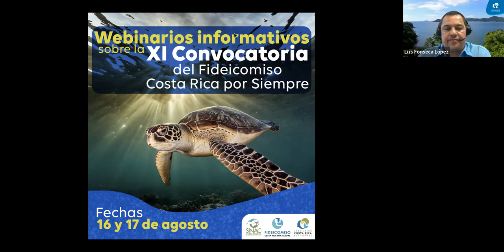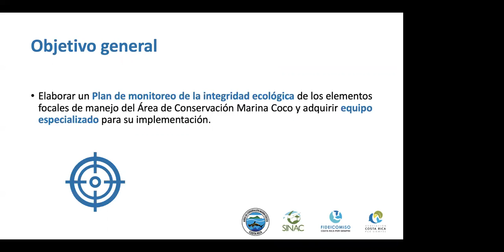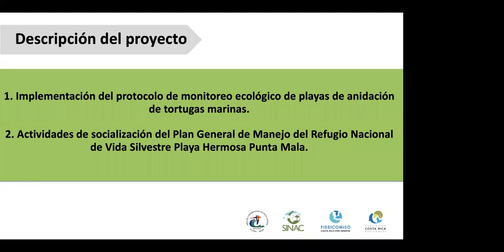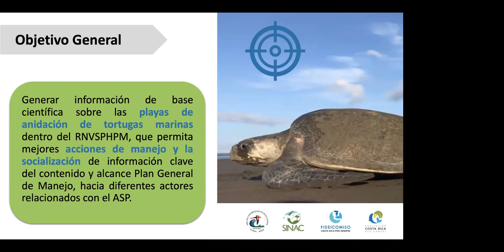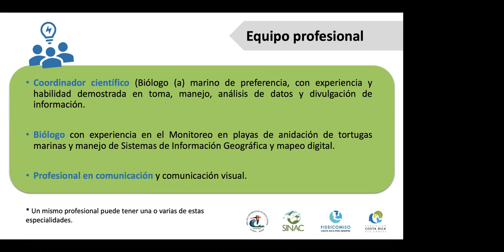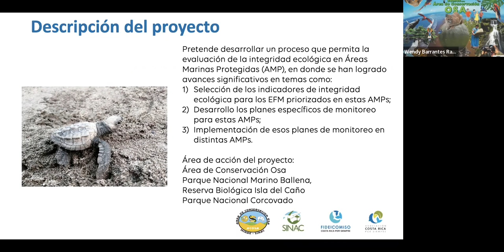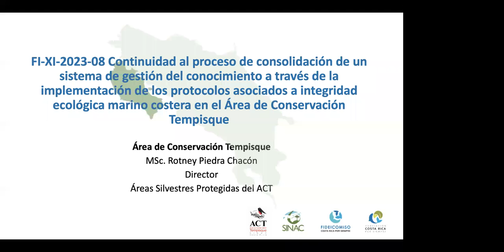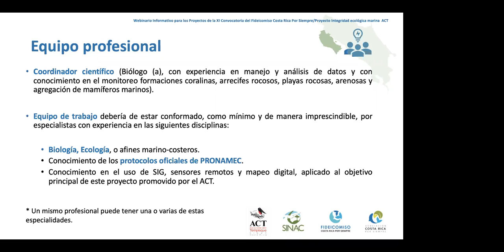Webinario 2 - XI Convocatoria de conservación marina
El 17 de agosto realizamos el segundo webinario informativo de la XI Convocatoria del Fideicomiso Costa Rica por Siempre para proyectos de conservación marina.

En este seminario, las Áreas de Conservación del SINAC explicaron a detalle los siguientes proyectos:

FI-XI-2023-04 en Área de Conservación Marina Cocos.
FI-XI-2023-05 en Área de Conservación Pacífico Central.
FI-XI-2023-08 en Área de Conservación Tempisque.
FI-XI-2023-10 en Área de Conservación Osa.

Presentá tu propuesta hasta el 31 de agosto de 2022